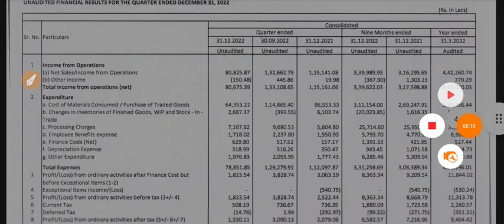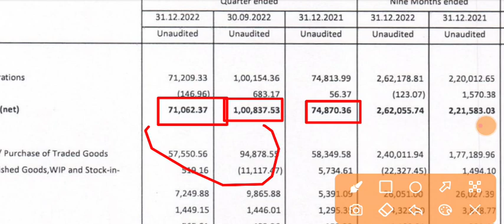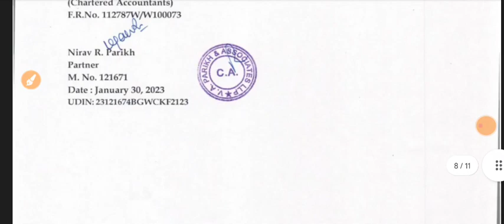Asian Star Company Q3 Results 2023 | Asian Star Share Latest News